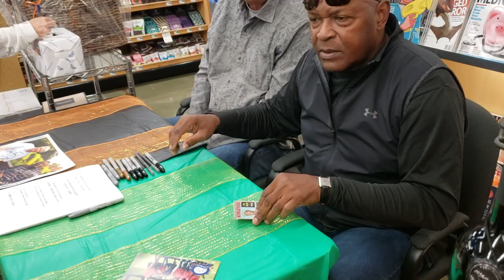Vida Blue autograph signing with Bill Laskey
Oakland Athletics Legend